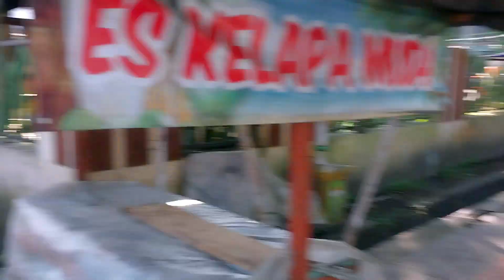Pasar Kojengkang Dadaha Tasikmalaya || Update Terbaru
Kawasan Olahraga Dadaha dengan luas 15 ha terdapat Pasar Kojengkang/Pasar Tumpah yang buka setiap Hari Minggi mulai jam 6 Pagi sampai jam 12 siang. Pasar ini untuk menampung para Pedagang Kecil yang ada di kawasan Dadaha maupun Pedagang di Kota Tasikmalaya.

Pasar Kojengkang ini sangat ramai dikunjungi masyarakat disamping karena lokasi nya ditengah kota barang yg dijual juga sangat beragam, mulai dari Sembako, sayuraan, perabotan rumah tangga, pakaian jadi dan tentu saja kuliner dengan harga terjangkau.

Kawasan olahraga Dadaha terdapat berbagai fasilitas dan sarana olahraga mulai dari Gedung Susi Susanti, GOR Sukapura, GGM, lapangan outdoor tenis lapangan, Stadion Olahraga, bola basket, gedung kesenian, Kolam renang, Taman serta Lapangan Upacara dan Tasik Creative Center.